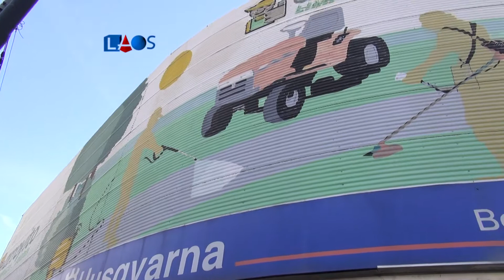La Obra Señalada 525-Arq. Ademar Cerfoglio-Arquitectura Comercial(2)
El arquitecto Ademar Cerfoglio se refiere a la arquitectura como objeto publicitario. Describe un local comercial cuya fachada consiste en un gran cartel publicitario